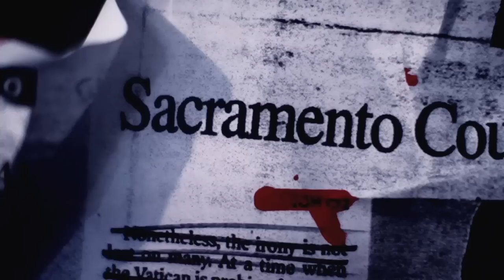Brotha Lynch Hung - "I Plotted" - Official Music Video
Brotha Lynch Hung "I Plotted"

"I Plotted" taken from the album, Dinner and a Movie